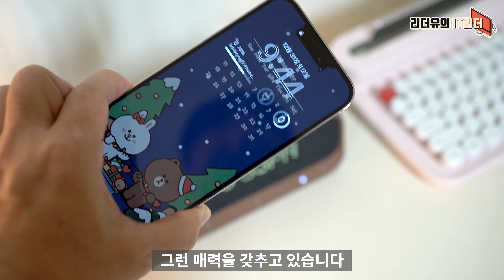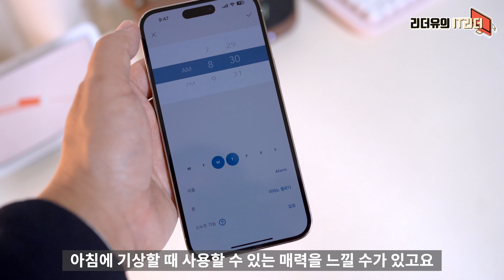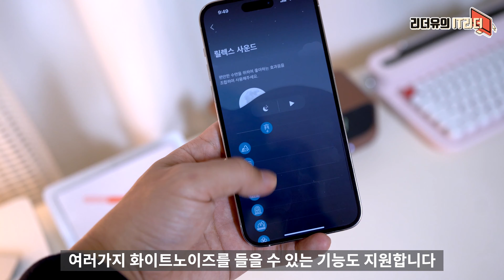선입견 깬 올인원 캐릭터 스피커 앤커 사운드코어 웨이키 장점, 단점 라인프렌즈 브라운 블루투스 스피커, 무선충전, 시계 등 Anker SoundCore Wakey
고정 댓글 및 더보기란의 링크를 통해  쿠팡  & 다나와 파트너스 일환으로 소정의 수수료를 제공 받아 오리지널 영상 제작에 사용 됩니다.  공정위 지침에 따라 영상 내  표기 했습니다.

캐릭터 스피커도 제대로 사야 합니다

00:00 IT리더 리더유입니다
00:35 모던한 디자인
2:13 음질 차별화
3:30 실용적인 다기능
6:14 사운드코어 웨이키 단점